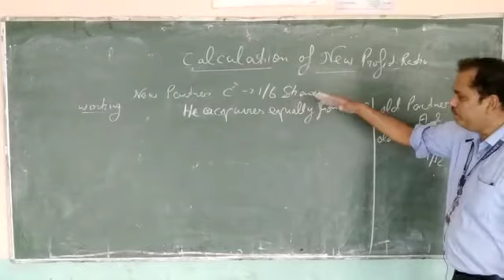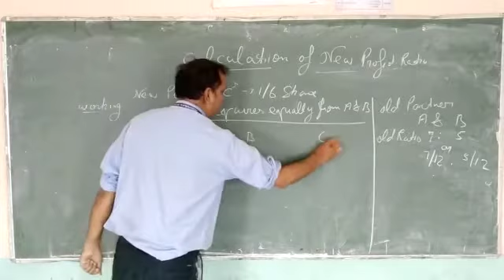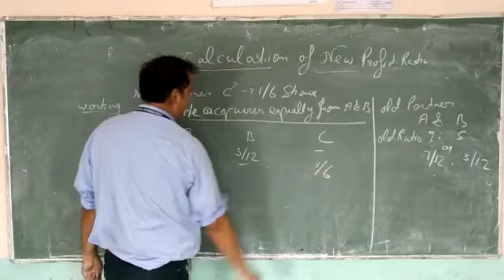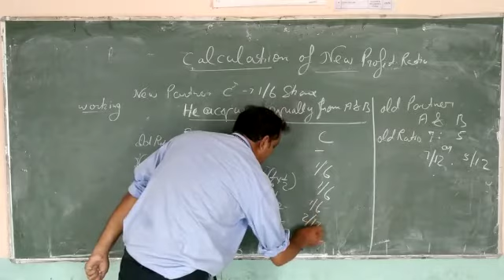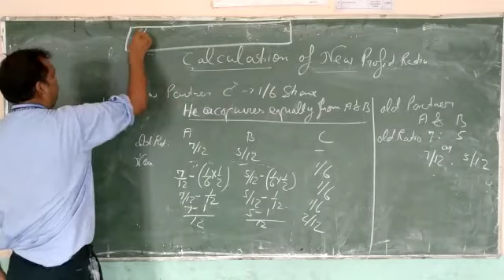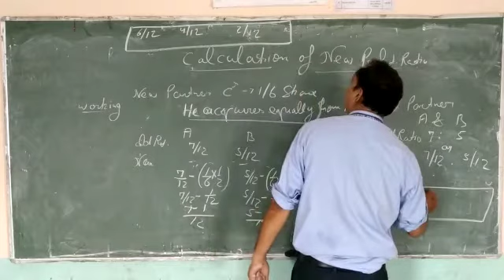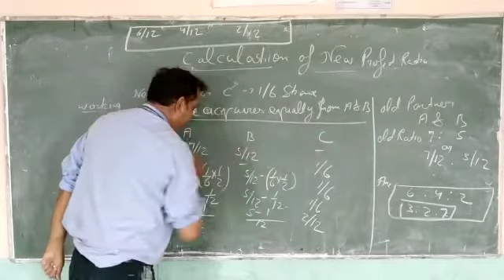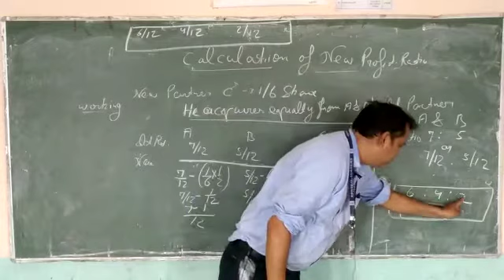Class-XII subject -Accountancy Topic- Calculation of new profit ratio (Second Conditions )